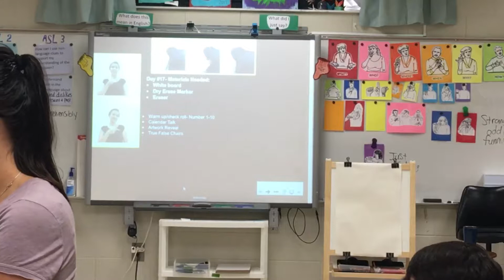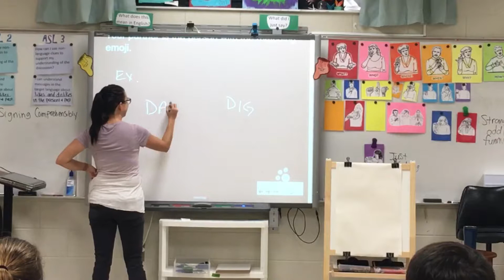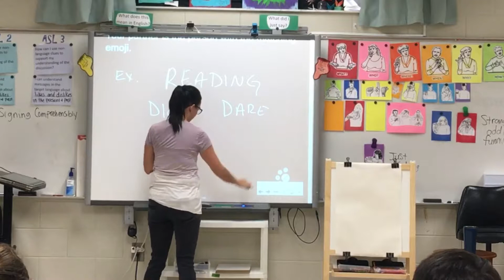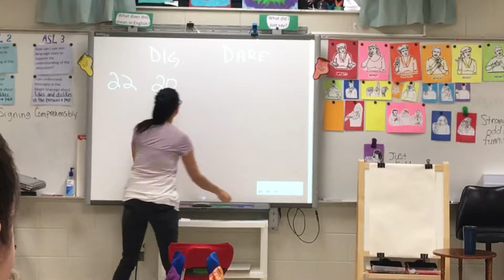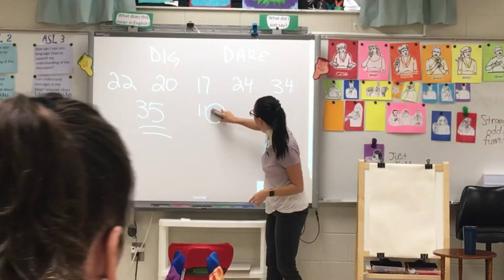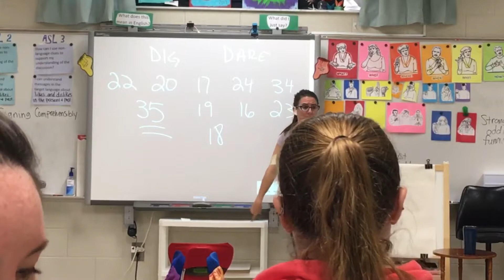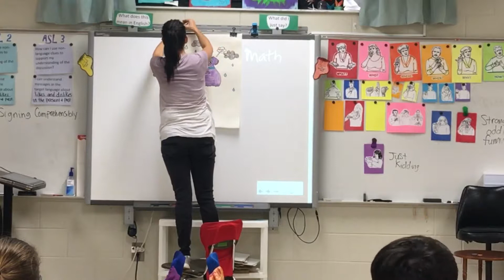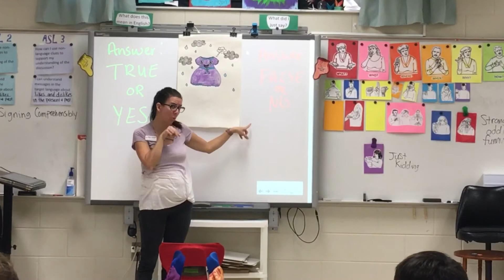8.29.19 2nd Per ASL 2 Artwork Reveal